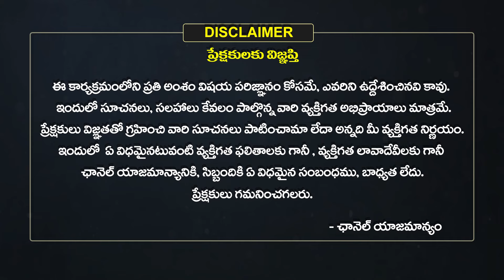గురువు అంటే ఎవరు.? | who is GURU | Best Motivational Video in Telugu | Dharmasandehalu | Eha Bhakthi